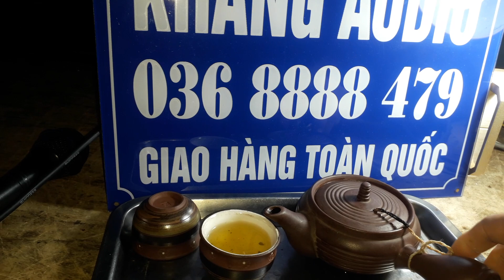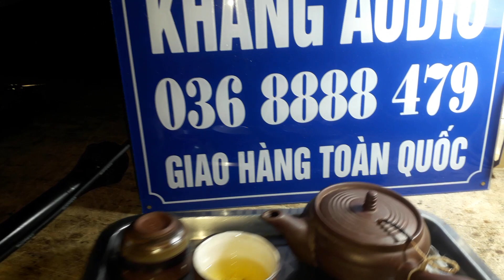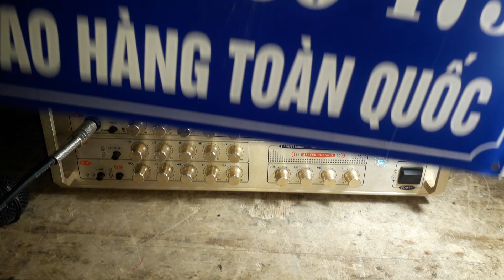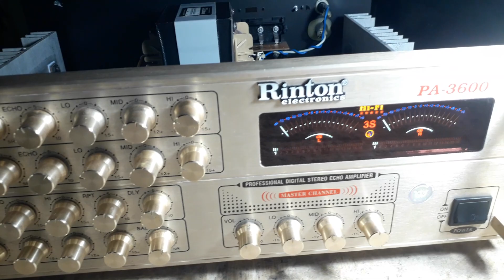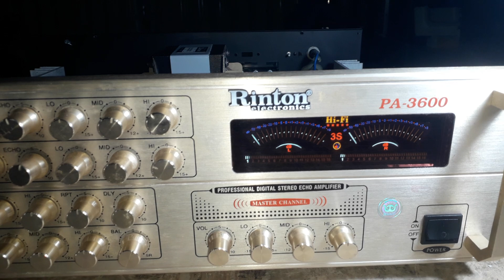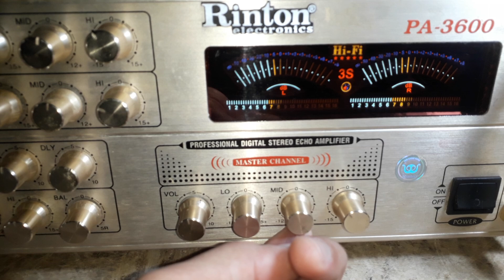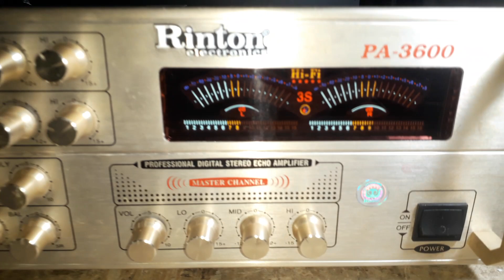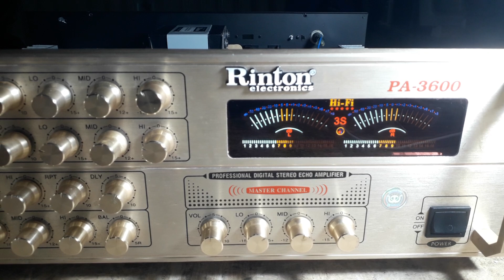TÉT RINTON PA 3600 .